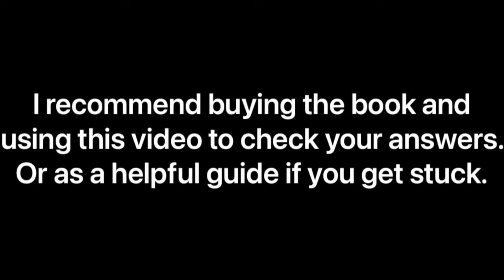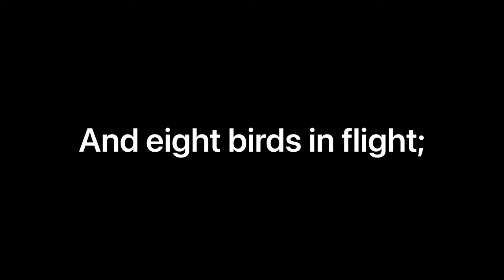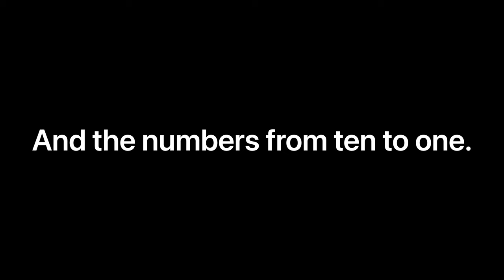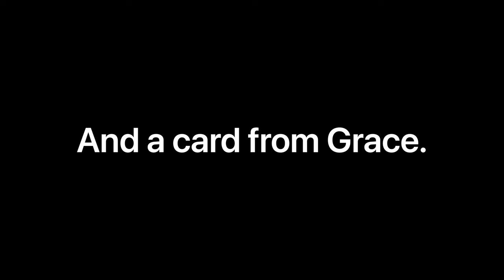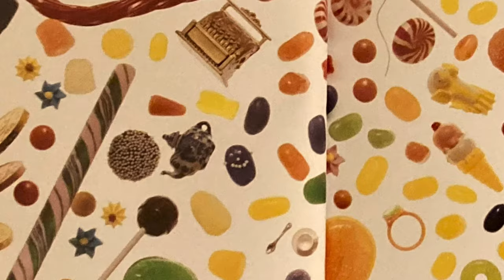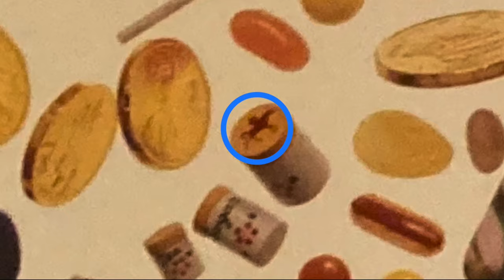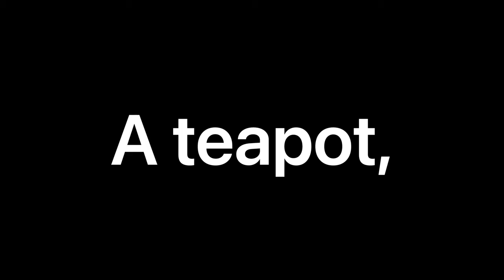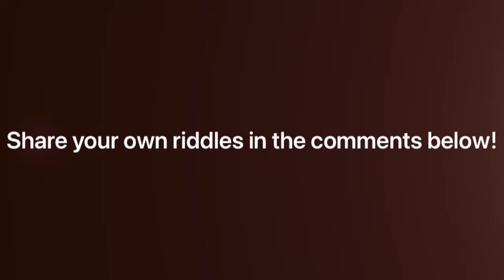I Spy: Fantasy (ALL ANSWERS / ANSWER GUIDE)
This video contains all the answers to the book “I Spy: Fantasy” written by: Jean Marzollo. And photographed by: Walter Wick.

TIME STAMPS:

Pages 8 – 9: 0:14
Pages 10 – 11: 1:19
Pages 12 – 13: 2:24
Pages 14 – 15: 3:44
Pages 16 – 17: 5:08
Pages 18 – 19: 6:32
Pages 20 – 21: 7:24
Pages 22 – 23: 8:16
Pages 24 – 25: 9:28
Pages 26 – 27: 10:33
Pages 28 – 29: 11:22
Pages 30 – 31: 12:17
Pages 32 – 33: 13:06

EXTRA CREDIT RIDDLES

Find Me Riddle: 14:49

1: 15:34
2: 15:57
3: 16:27
4: 16:48
5: 17:18
6: 17:54
7: 18:24
8: 18:45
9: 19:14
10: 19:40
11: 20:00
12: 20:21
13: 20:41

Track: Lighting up the Night (Instrumental)
Artist: The Spacies

Track: Deep Waters
Artist: Mulle Beats